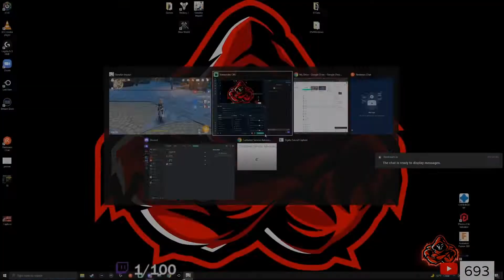AR45 - C0 Albedo & Kokomi VS Baal Raiden Shogun Boss Fight | Genshin Impact 2.2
To be able to participate in Tuned to the Worlds Sounds event, I had to complete Mortals from the Omnipresence Over Mortals Archon Quest. Baal was not too happy with me.

Builds: 0:30
Boss Fight:  4:04